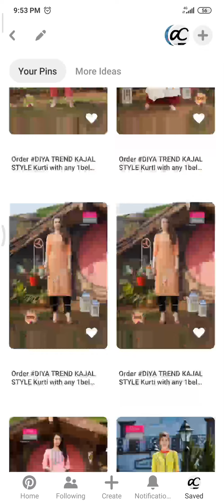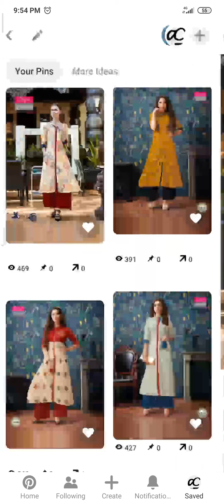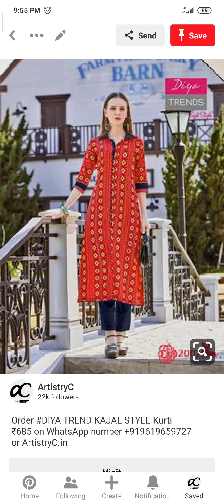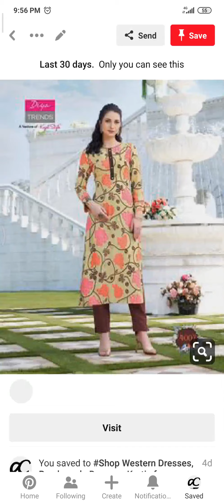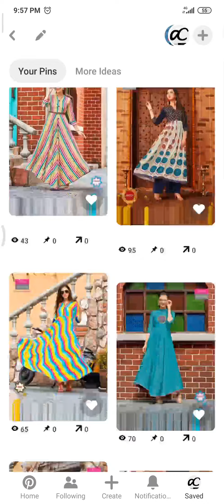Order Kajal Style Diya trends styles Kurtis Online on WhatsApp